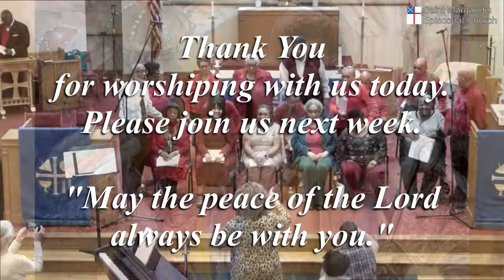Saint Margaret's Episcopal Church, Trotwood Ohio, Christmas Cantada, December 17, 2023